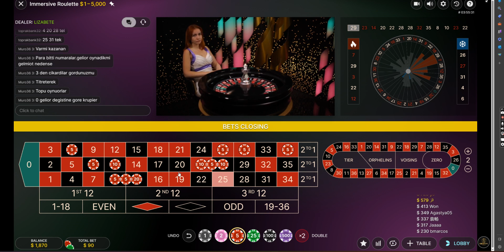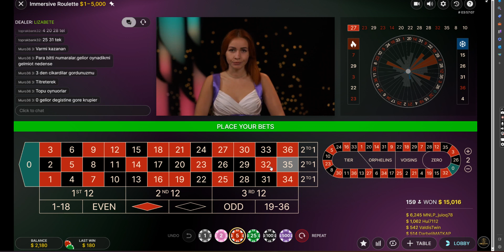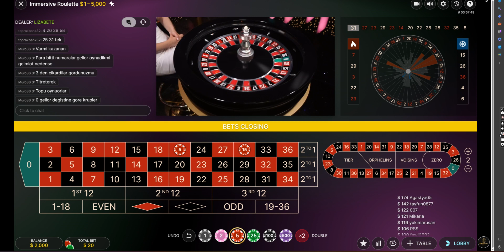10min game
roulette fun play